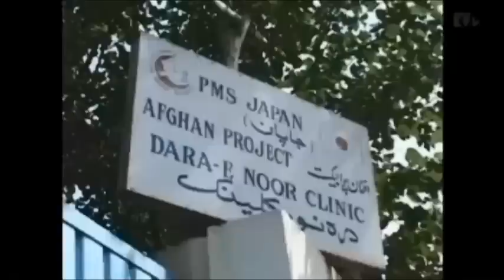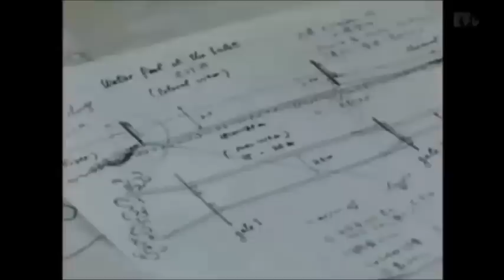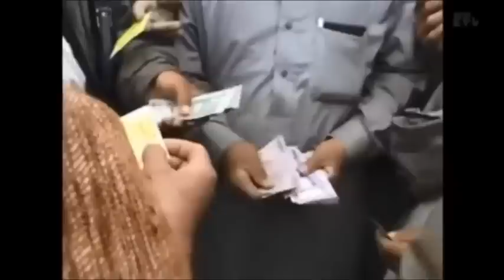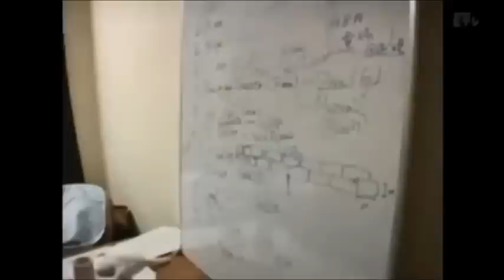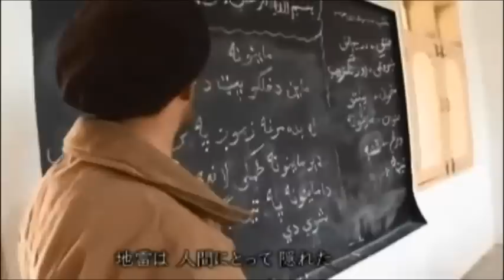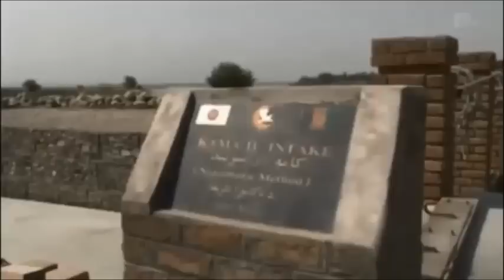武器ではなく 命の水を」医師・中村哲とアフガニスタン